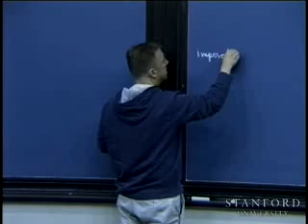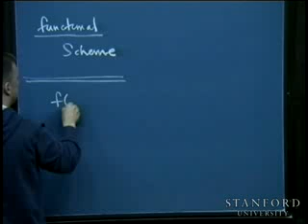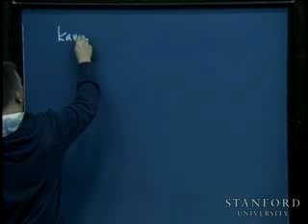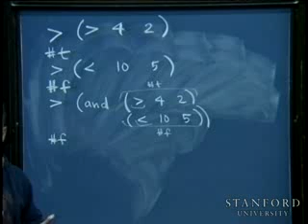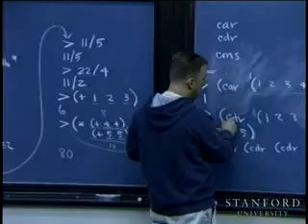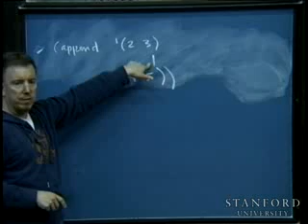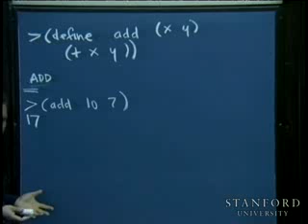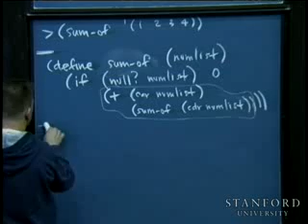Lecture 19 Programming Paradigms Stanford